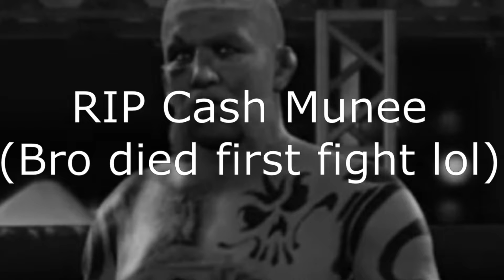I SENT HIM TO JESUS | UFC 4 MyCareer Playthrough Ep. 1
In this video my ridiculous looking create-a-fighter, Cash Munee, leaves a path of destruction and scores some insane KO's (even sending a few fighters to Jesus).